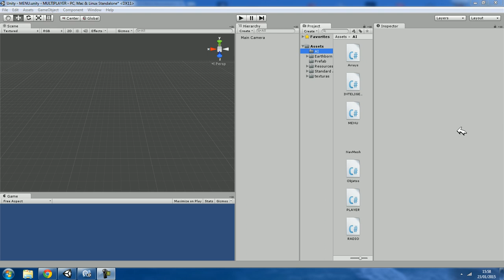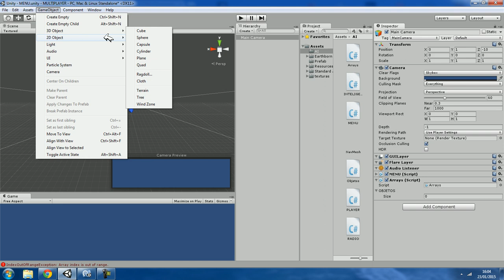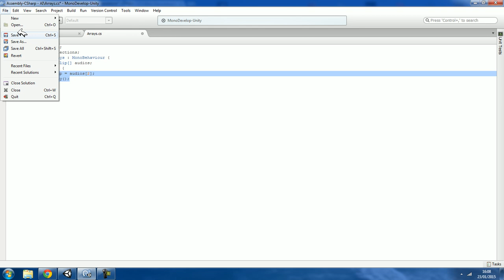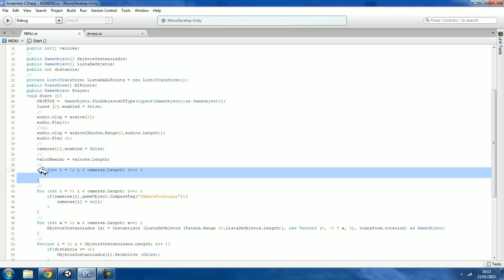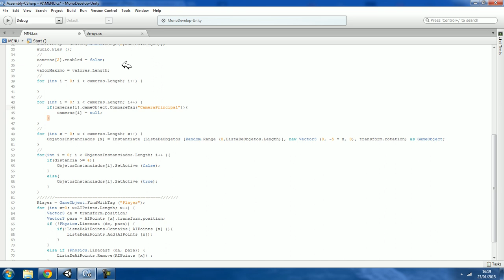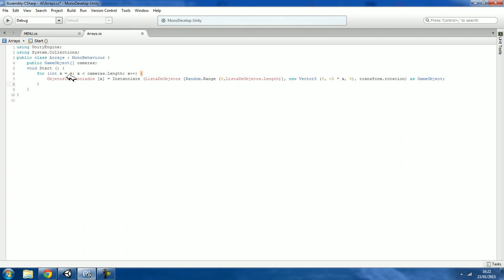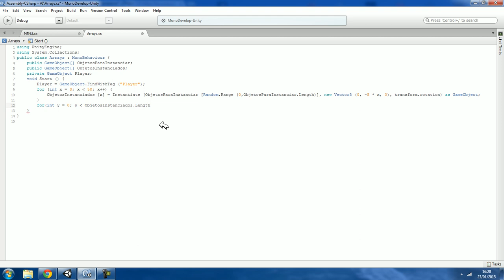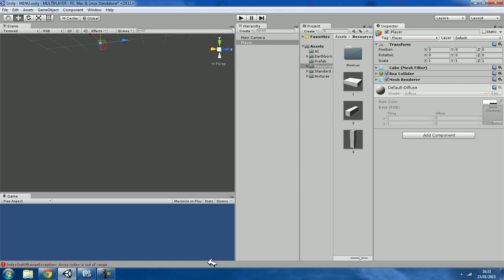Como Usar Arrays ( listas de objetos ) - UNITY 3D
Como usar arrays na unity 3D, listas de objetos, etc

GameObject[]
Camera[]
AudioClip[]
int[]
float[]
bool[], etc, etc

OUTROS CANAIS DE TUTORIAIS SOBRE UNITY 3D